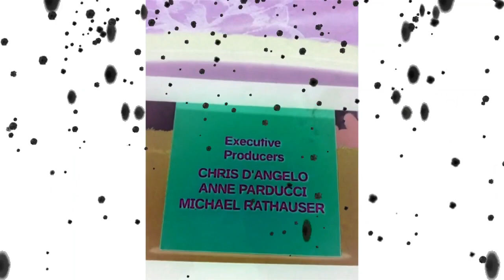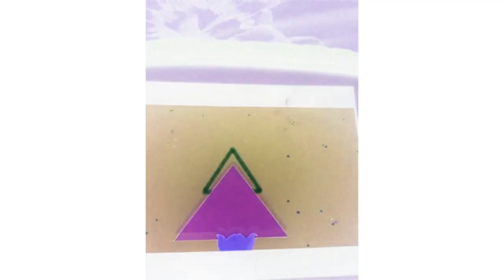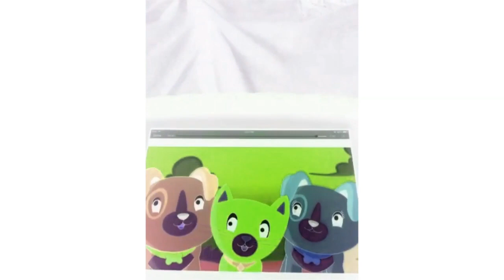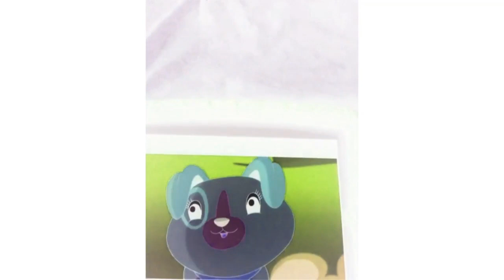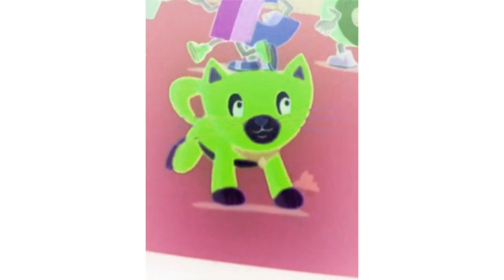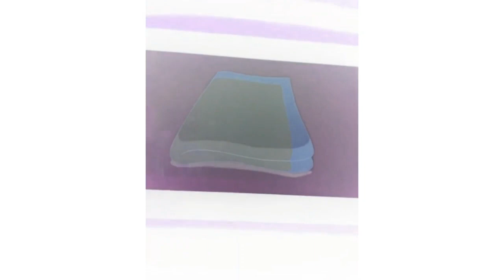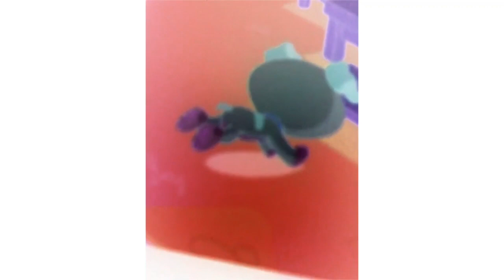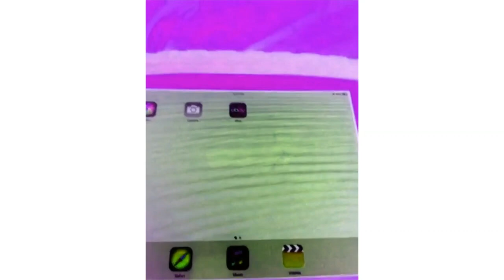Scout And Friends Adventures In Shapeville Park